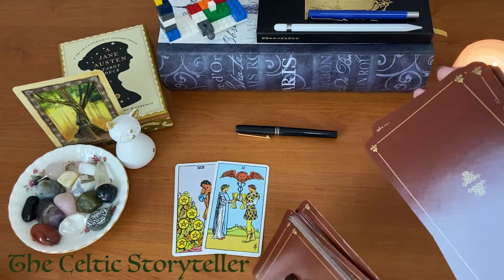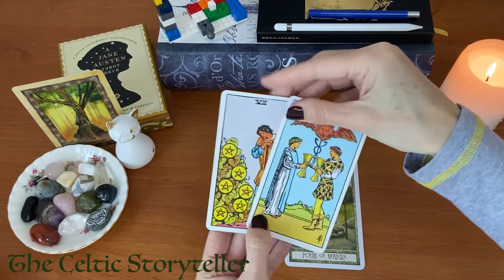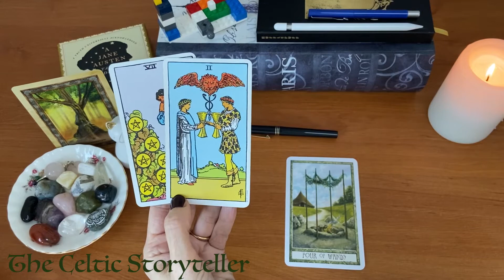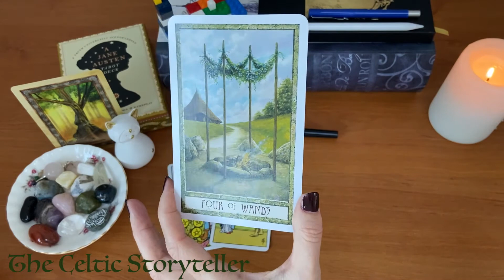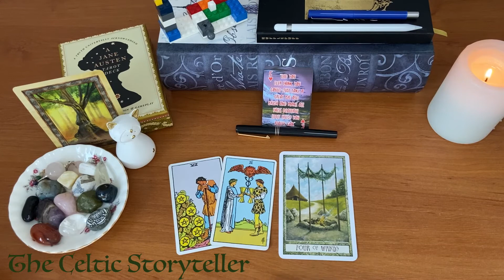NaNoWriMo Day5 INSPIRATION, CREATIVE SUPPORT, A Tarot Card to Boost Your Ideas. A Tarot Card for You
Hi There!
I go by the name the Celtic Storyteller and welcome to this mini series where I draw a couple of Tarot Cards daily for inspiration to help you with NaNoWriMo.  I am a writer and a Tarot Card reader and I wanted to share the inspirational power of tarot cards with those of you looking for a little creative boost during this month to help you with the NaNoWriMo challenge.

This is for Thursday 5th November 2020, day 5 of NaNoWriMo.

I draw one card for your character or plot.  I will explain its meaning and any story I see in the card and you can decide if this will be useful to you and also look at the image yourself and let your mind wonder and see if it ignites any ideas for your story.

I draw one card for you which might serve as advice, inspiration or help with your own personal writing journey.

Lastly I will draw an oracle card as a cheery me up or feel good card.

Tarot cards used:
Original Rider-Waite Smith Tarot Deck.
The Druid Craft Tarot, Philip and Stephanie Carr-Gomm.  Illustrated by Will Worthington.
Bob Ross Playing Cards.  Bob Ross Inc.
Intro and Ending Music Credit:  This original musical piece called ‘Felicity’ was composed by my daughter.

💚Writing Books and Reading Tarot, with Heart.💚